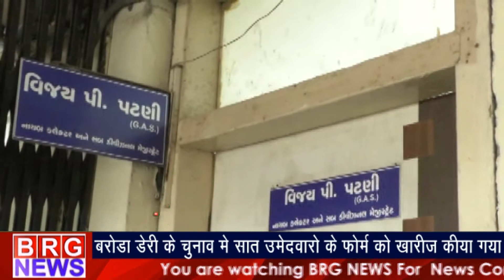Baroda dairy के चुनाव में सात उमेदवारो के फोर्म को ख़ारिज किया गया BRG NEWS